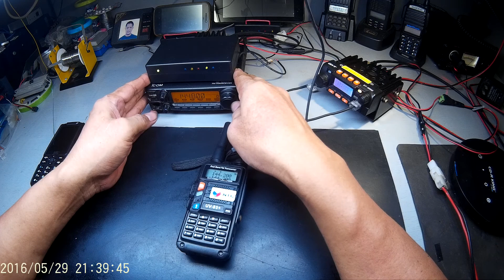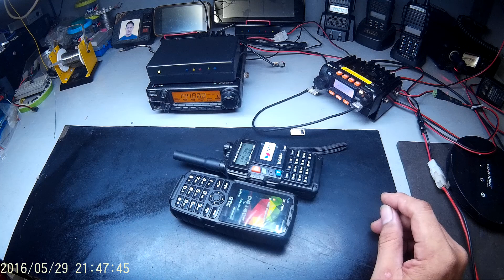GSM Phone Patch Repeater Controller